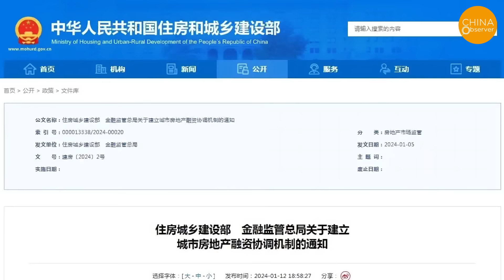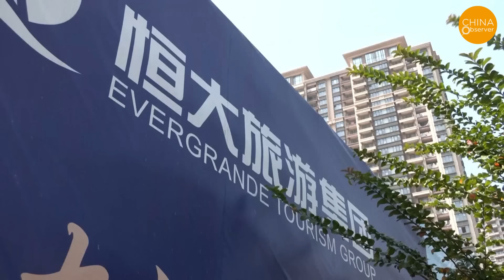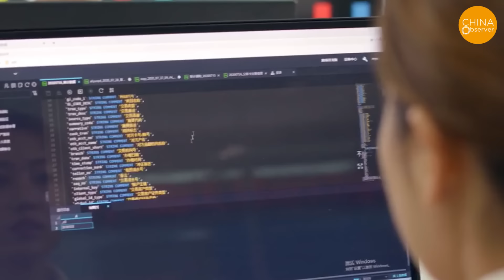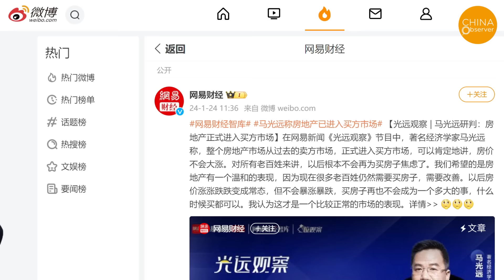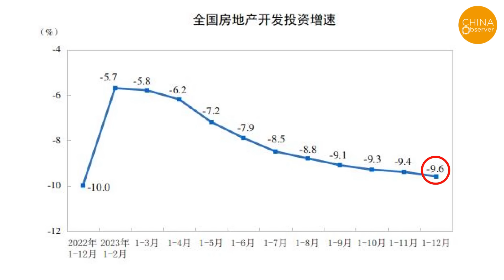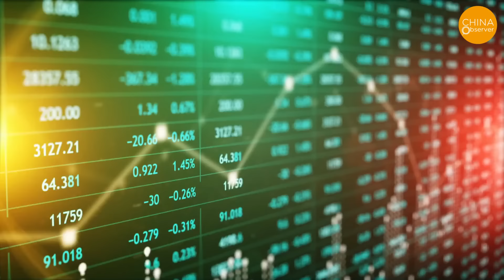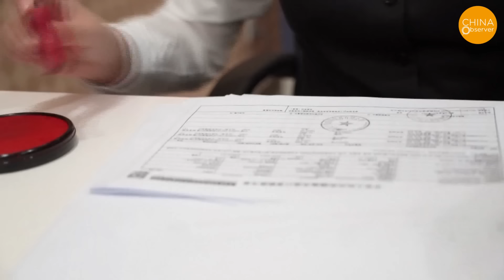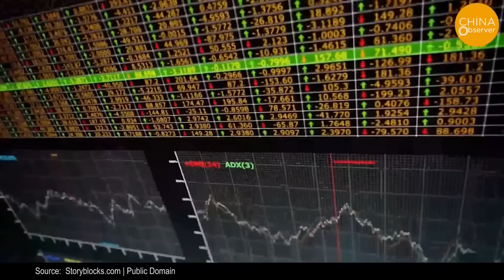20 Million Unfinished Homes Drive Tens of Millions in China to Tears, China Collapse Irremediable!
After the Hong Kong High Court issued a winding-up order, Evergrande, the second largest property developer in China, announced that by the end of 2023, the amount of outstanding debt had reached about 300 billion yuan. Apart from the debts, Evergrande also left behind approximately 1.62 million unfinished properties, affecting 6 million homeowners. In China's real estate market, due to presale regulations and lack of supervision, many homeowners entrusted their hard-earned money to developers, and even began repaying bank loans. However, due to various reasons, the buildings remain unfinished and cannot be completed. With the developers' debt crises, their funding is also in jeopardy. Chinese banks are unwilling to bear the risks, leaving all the risks to the homebuyers, so they are now in a predicament of losing both money and housing. Chinese real estate companies that have already defaulted or are on the verge of defaulting are not limited to just Evergrande. Despite the Chinese Communist Party's promise to ensure property is finished, the majority of unfinished residential projects are still highly unlikely to be completed. These could become ticking time bombs that may lead to social unrest. Once it explodes, the ones left injured will still be those unfortunate homebuyers.